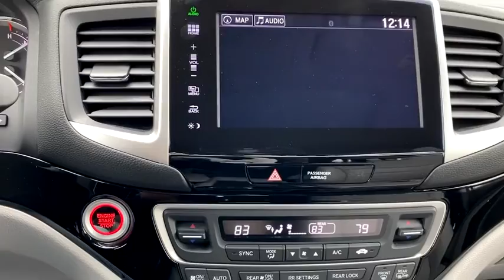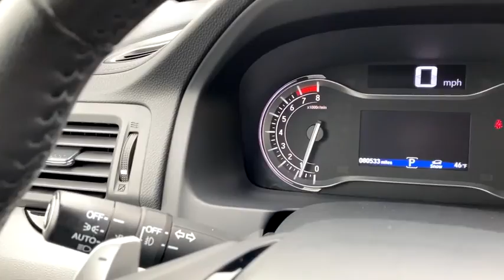2016 Honda Pilot Falls Church, Tysons, Annandale, Fairfax, Alexandria, VA 23571V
Crystal Black Pearl Used 2016 Honda Pilot available in Falls Church, Virginia at Don Beyer Volvo Cars Kia of Falls Church. Servicing the Tysons, Annandale, Fairfax, Alexandria, VA area.

1231 W. Broad St

CARFAX One-Owner. Modern Steel Metallic 2016 Honda Pilot Touring AWD 9-Speed Automatic 3.5L V6 24V SOHC i-VTECbrbrBeyer Volvo Falls Church See the rest of our fine Pre Owned selection 19/26 City/Highway MPGbrbrAwards:br * ALG Residual Value Awards Residual Value Awards * 2016 KBB.com Best Buy Awards Finalist * 2016 KBB.com 16 Best Family Cars * 2016 KBB.com Best Buy Awards * 2016 KBB.com Brand Image AwardsbrKelley Blue Book Brand Image Awards are based on the Brand Watch(tm) study from Kelley Blue Book Market Intelligence. Award calculated among non-luxury shoppers.  Kelley Blue Book is a registered trademark of Kelley Blue Book Co. Inc.brWe will BUY your car even if you dont BUY ours!brbrReviews:br * The Pilots interior is versatile with roomy rear seats; no shortage of clever storage solutions; ride is smooth and compliant in most conditions; better fuel economy than rivals; all-wheel-drive system handles poor weather with ease; high-tech safety features are available on most trims. Source: Edmunds